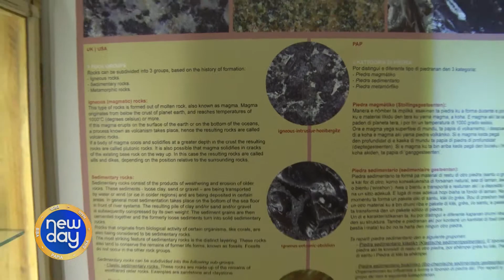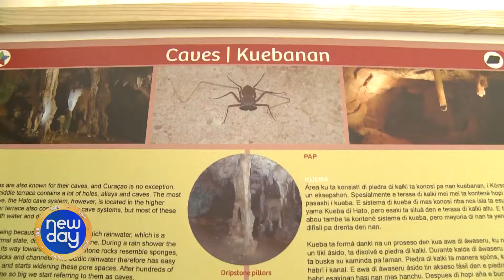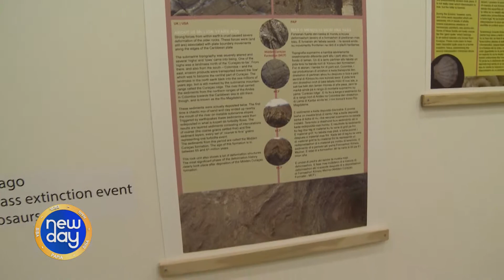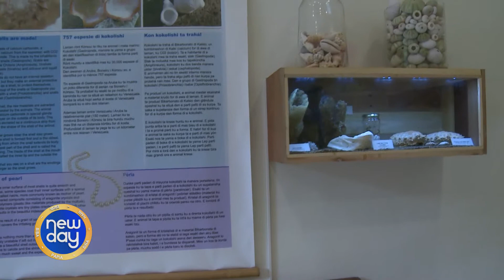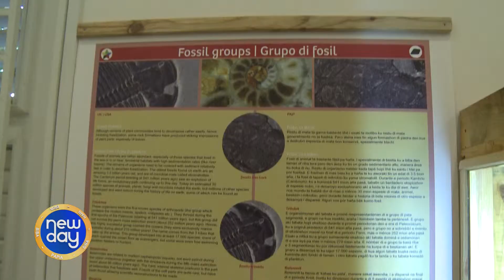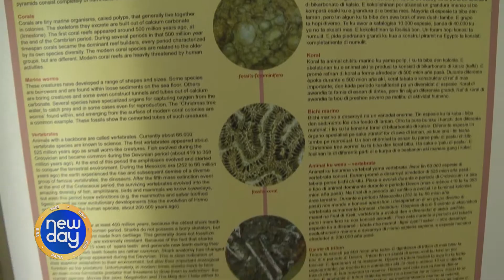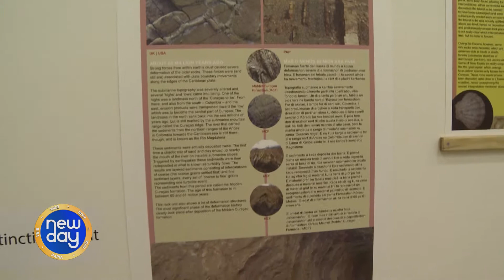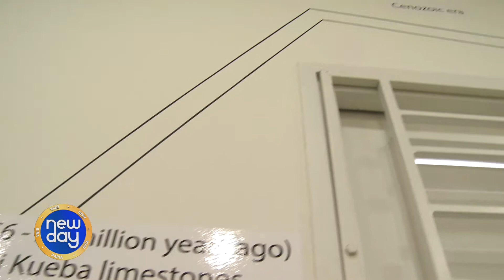NEW DAY PART 5 190219